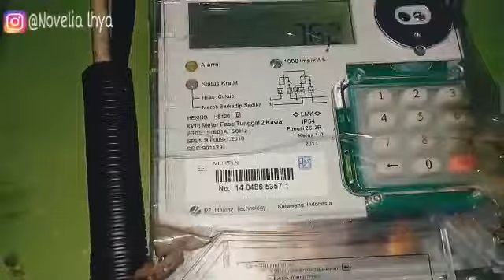Night Routines | Daily Vlog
Hallo Say,, Daily Night Routines Saya Yang Pertama Kali Saya Upload, Rutinitas Malam Hari Sebelum Tidur Dengan Makan Malam Simple Nih